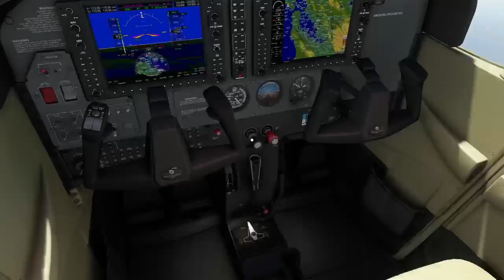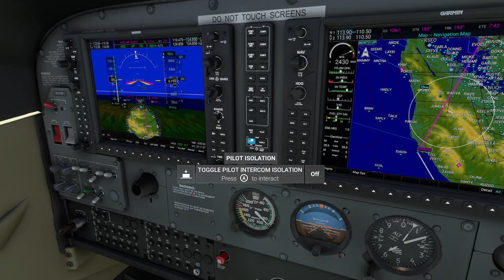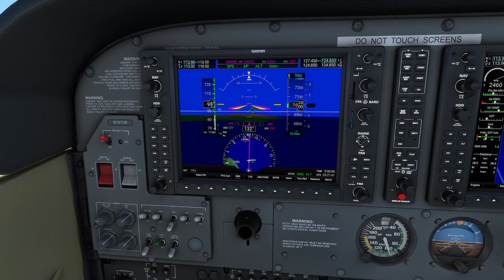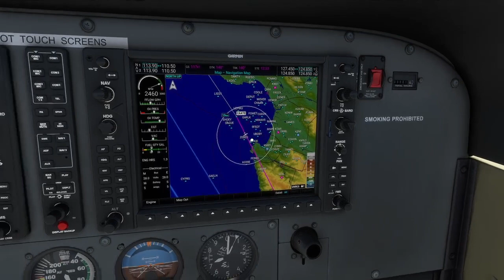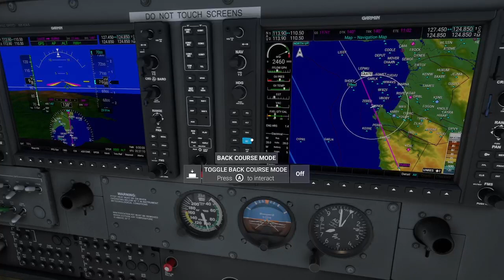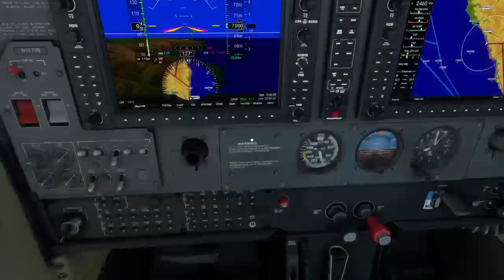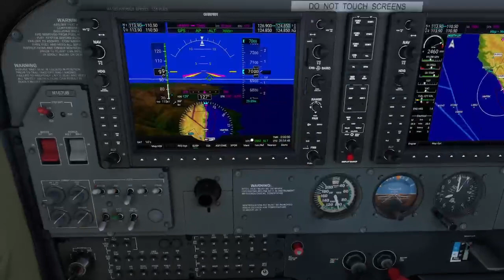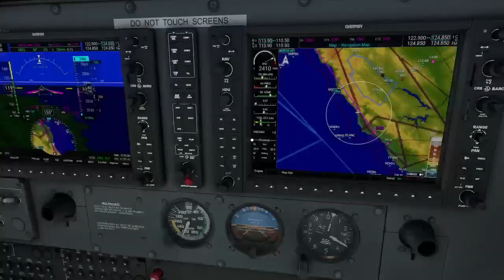MSFS Cessna 172 Hayward to San Simeon Xbox Series S.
PLEASE READ ALL OF THE INFORMATION BELOW!

Today we are flying from Hayward Executive Airport to Hearst San Simeon Airstrip, California, in the Cessna 172 (G1000).